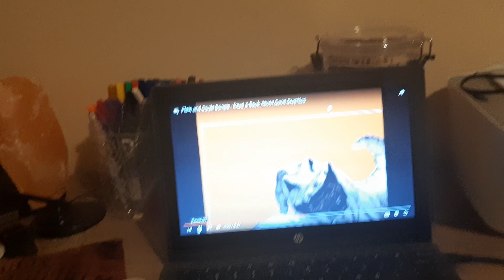Flain and Oogie Boogie - Read a book about good graphics reaction video